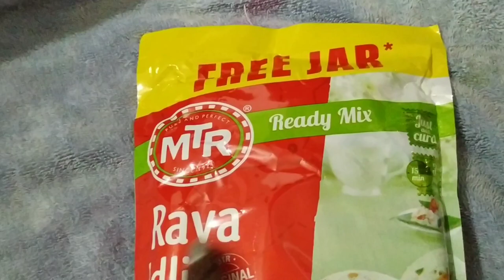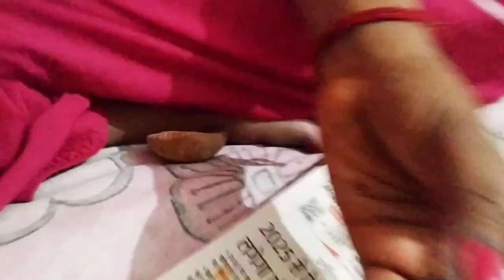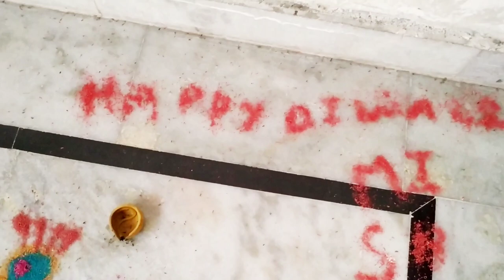diwali poja with my family/ is diwali kuch naya hua/ meri beti boht kabil hai#diwalispecial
Hello Everyone

आज के इस ब्लोग में आप देखेंगे कि इस साल की मेरी दिवाली कैसी रही है।

Hope you enjoyed and like the videos.